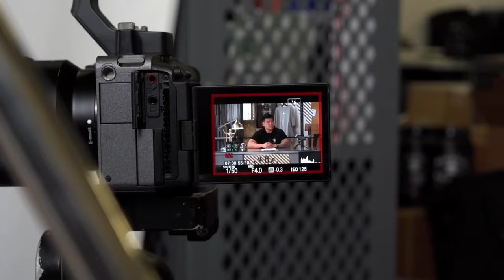RUSSWOLE LEAVING USAPL?